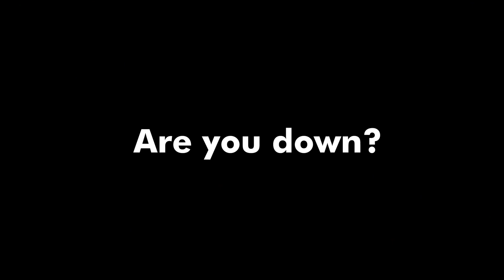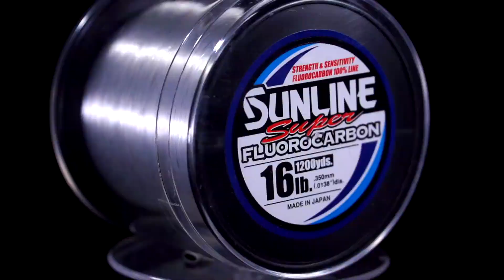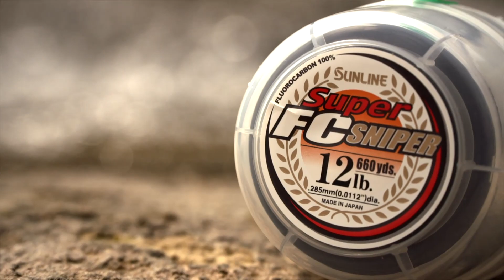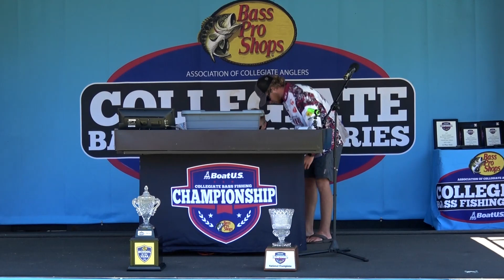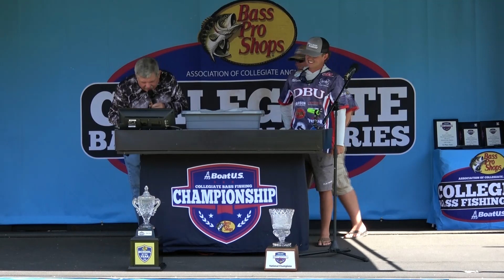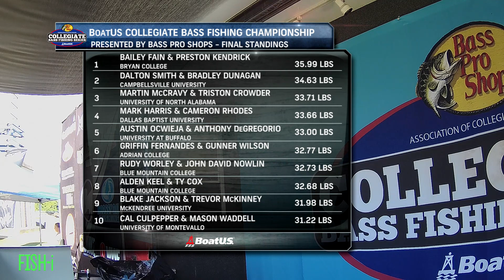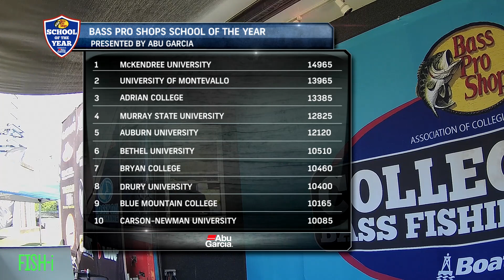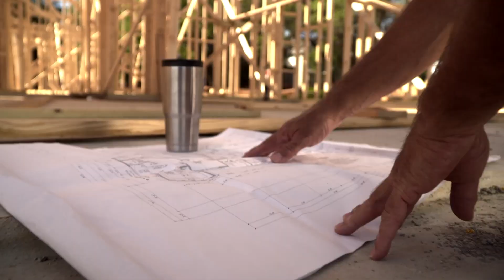2020 BoatUS Collegiate Bass Fishing Championship presented by Bass Pro Shops - Day 2 Part 2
On this episode of the Bass Pro Shops Collegiate Bass Fishing Series, we provide coverage from Day 2 of the 2020 BoatUS Collegiate Bass Fishing Championship presented by Bass Pro Shops on Pickwick Lake in Florence, AL.  At the end of competition today, one team will win the Championship event and a deserving school will be crowned Bass Pro Shops School of the Year presented by Abu Garcia.

Day 1 leaders Bailey Fain & Preston Kendrick from Bryan College had a great start here on the final day.  However, they’ve been relying on an early morning topwater bite, and once the sun gets high in the sky that bite will begin to fade.  The Bryan College anglers experience a roller coaster of emotions as the final day moves along.  Did they manage to catch enough weight to hold off the rest of this 200 boat elite field?  We will find out when the teams return to McFarland Park for the final weigh-in.

Today’s weigh-in marks the end of a long season out on the Bass Pro Shops Collegiate Bass Fishing Series.  A National Champion will be crowned, and one school will be named the Bass Pro Shops School of the Year presented by Abu Garcia.  Tune in to see who will take home some of the most prestigious titles in collegiate bass fishing!